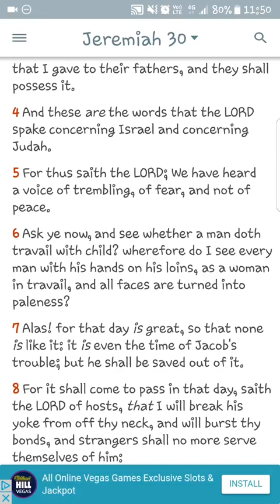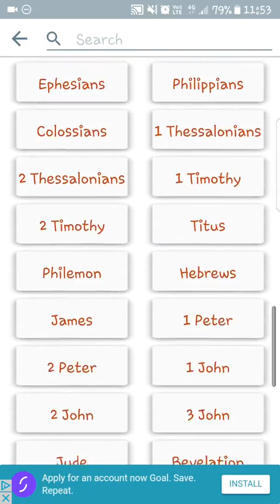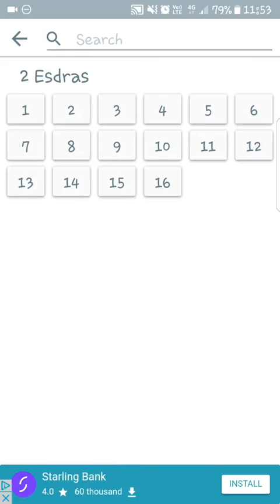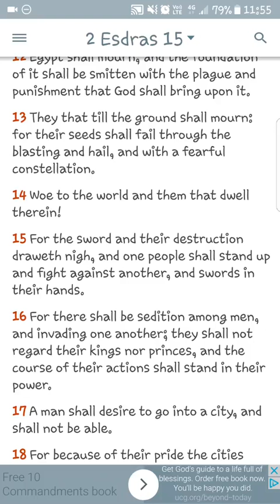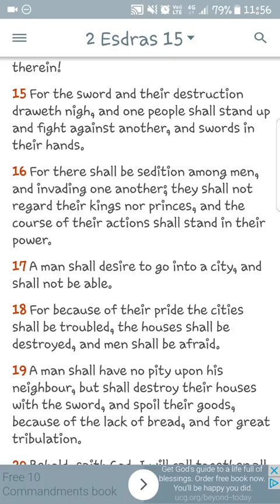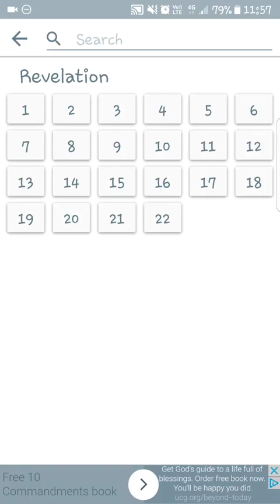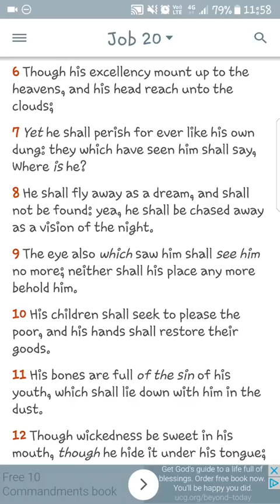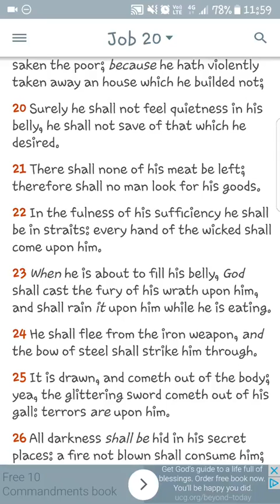Year Of Prophecy And Jacobs Trouble (GMS Napash)